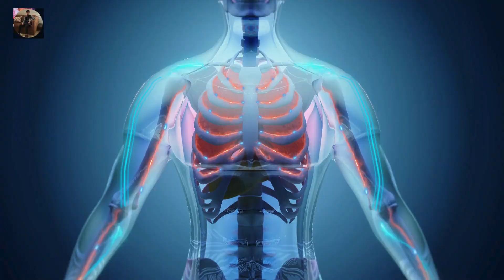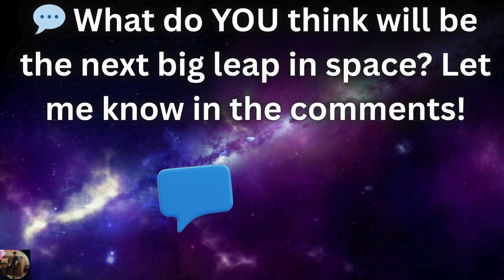“What Scientists Just Found in Space Will Shock You!”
🚀 Beyond the Stars: The Mind-Blowing Recent Explorations of Space!🌌

From Mars rovers discovering ancient secrets to mega-rockets destined for Mars, space exploration is hotter than ever! In this video, we break down the latest missions—NASA’s Artemis, SpaceX’s Starship, India’s Moon landing, and the James Webb Telescope’s stunning images—plus, how rockets and space stations make it all possible.

👍 *Like if you’re excited for humanity’s future in space!